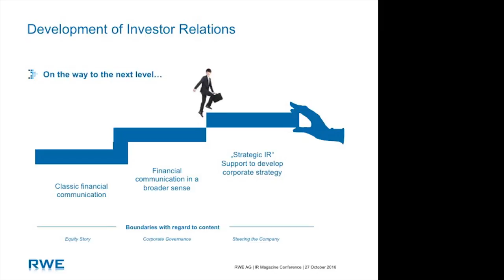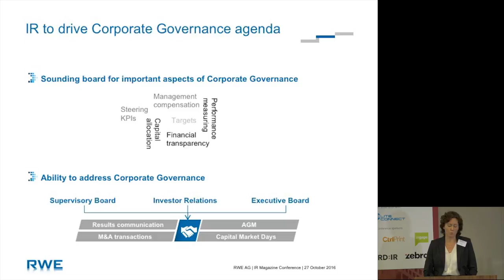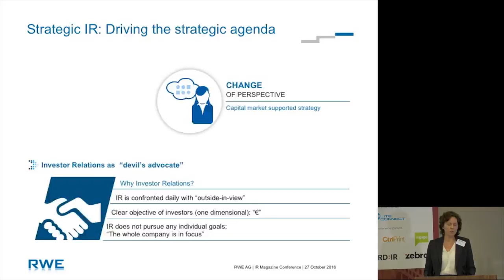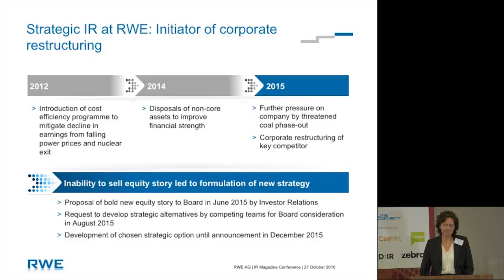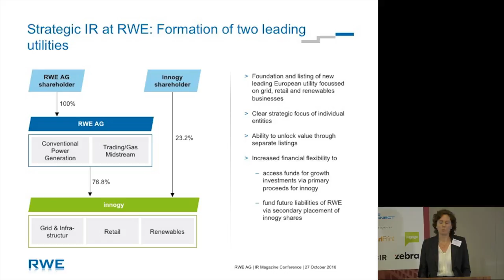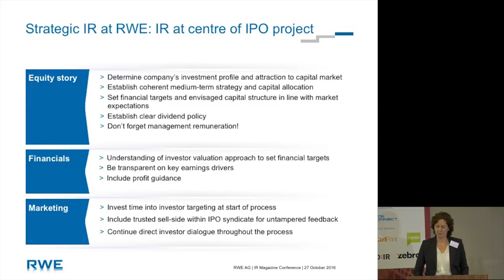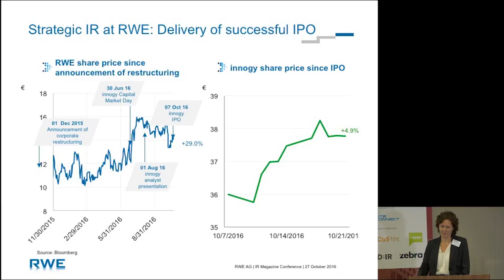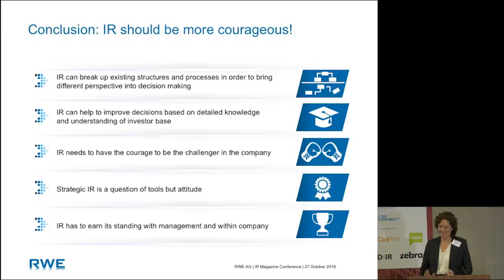How IR drove a major corporate restructuring at RWE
IR prompted strategic review that led German utility RWE to split in two. Read the story on IRmagazine.com